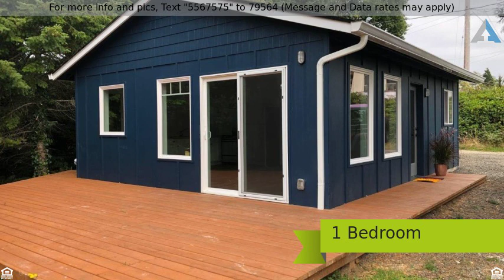Priced at $209,000 - 2210 W BOLTON AVE, Netarts, OR 97143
ENJOY NETARTS BAY VIEW   OCEAN VIEW FROM NEWLY CON

ENJOY NETARTS BAY VIEW & OCEAN VIEW FROM NEWLY CONSTRUCTED HOME WITH WHITE PINE VAULTED CEILINGS AND 2 SKYLIGHTS. UNIQUE ZONING ALLOWS A 2ND DWELLING WITH PERMITS AND HOOKUPS. RELAX AND ENJOY THE SUNSET FROM THE NEW DECK! SELLER IS LICENSED OREGON REAL ESTATE BROKER. Only a few blocks from Netarts Bay clamming, fishing, boating and crabbing.